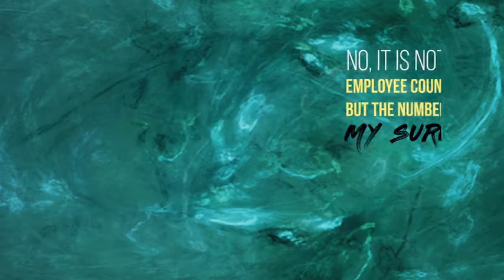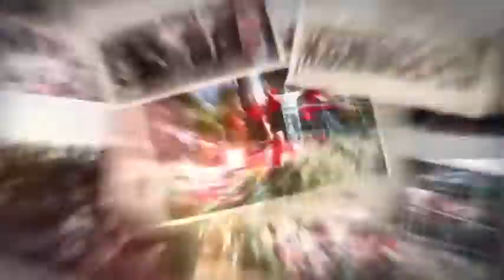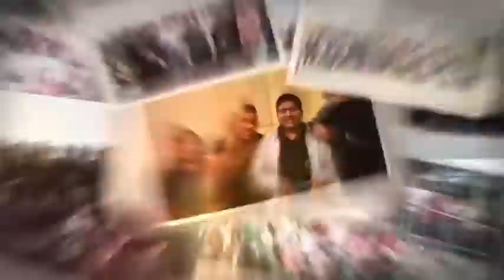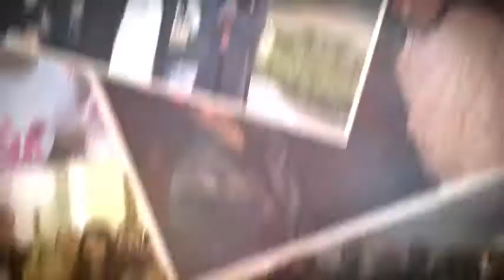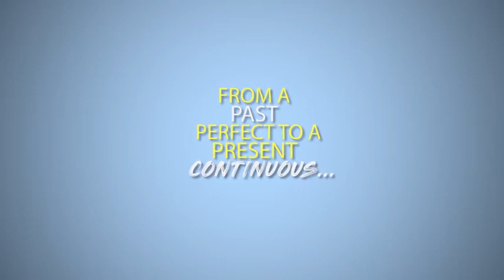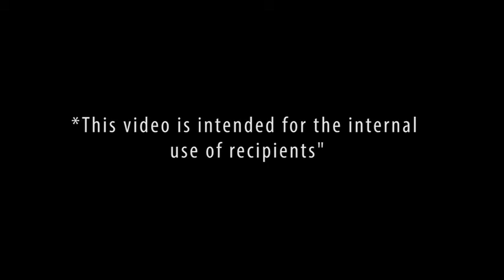20 years of transforming lives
IPE Global completes its 20 glorious years on Dec 21, 2018!
It is a time to celebrate the big family that IPE Global is and how it is making development a ground reality. :)